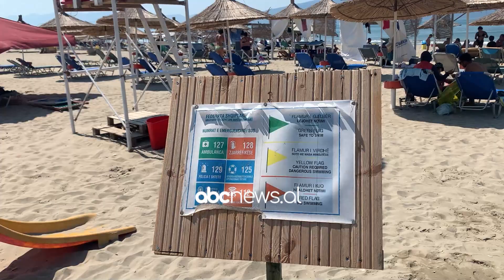Zvërneci, plazhi i preferuar nga familjarët/ Pushuesit: E zgjedhim për detin e pastër dhe çmimet